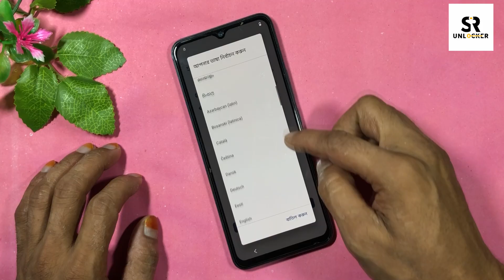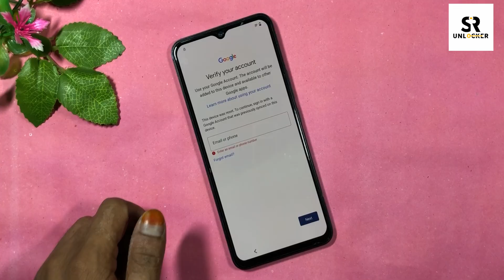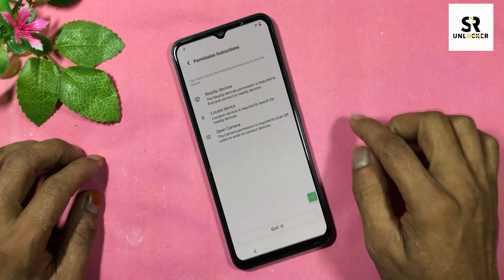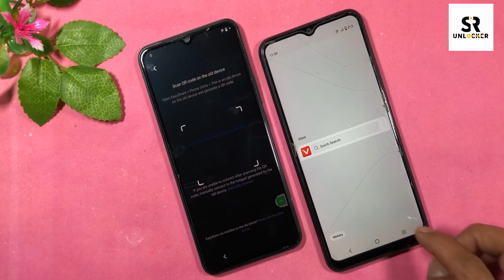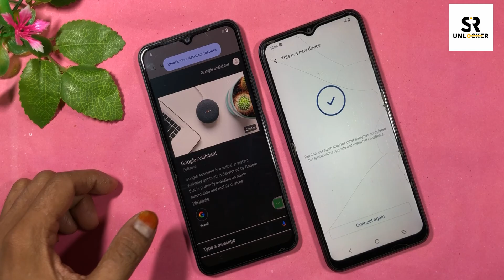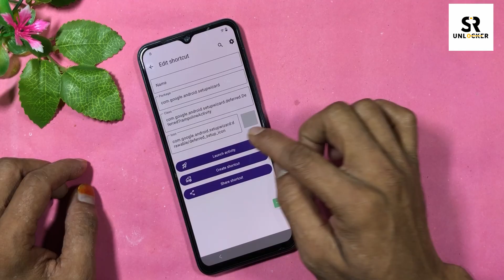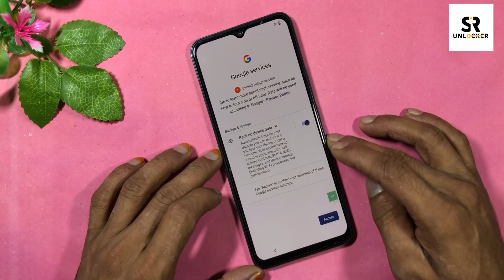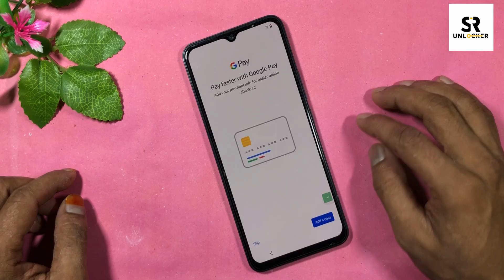Vivo V23e (Android 13-14) Frp Bypass Latest Version 2025 - How to Vivo V23e Frp Bypass